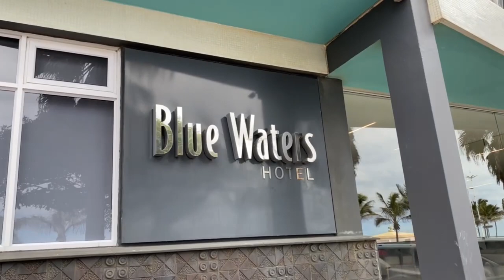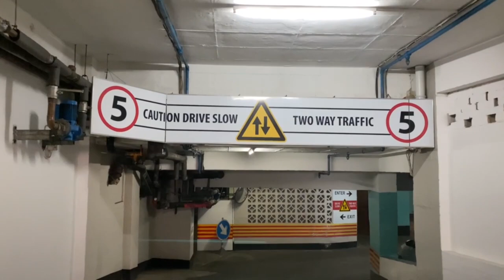VLOG : Blue Water Hotel Durban South Africa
Blue Water Hotel Durban South Africa
our videos are based on traveling ,trying to make the world our home ,trying to make our lifes to be internet based because as a traveler you can not afford to have you life jailed to a partcular province or country .you need to always free your mind for other opportunities out ther in the world and inorder to grab hold of those ,you need to travel the world and you be shocked at how things are done in other countries or provinces.

OUR GEAR
Our Camera: iphone 11 Pro Max and huawei P30 Pro
Our Editing Tools: Adobe Premiere Pro 2021 And Canva
Our Computer : Apple imac 2021 M1 Chip
Our Gimbal: DJI Osmo Mobile 3
Drone : DJI Mavic Mini